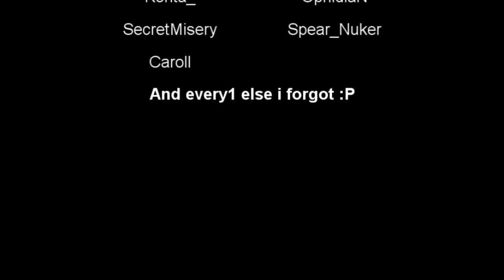sro end of farming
just my lil vid i made after i was done with farming.. also i notice at end i calculated wrong missed 10k sp -.-
Song:  Prodigy - Voodoo People (Pendulum Remix)